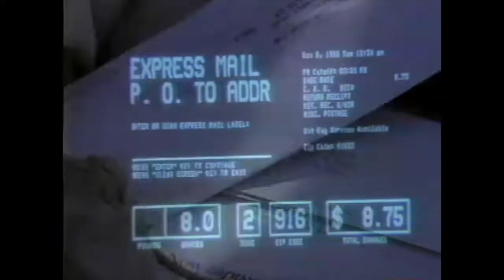USPS Christmas Day Delivery Commercial (1989) (VHS Rip)